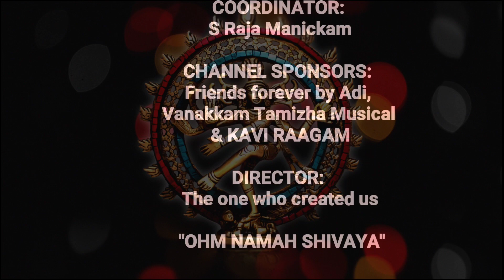SHIVA THANDAVAM 2020 ORIGINAL SONG || shivratri live ||Sadguru Isha yoga center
SINGERS: S Sudagaran & Dharini

MUSIC MIXING: Collins Thomas

LYRICS: S Raja Manickam

SPECIAL LYRICS: Maanika Vasagar (Great Siva Saint, author of Thiruvasagam)

CHOREOGRAPHY: Bharatha Maamani Soosan

DANCERS: Arsha k Nair, Divyadharshini, Neha Krishna

CAMERA: Antony Satheesh,Adi Narayana

EDITING: Adi Narayana

MUSIC STUDIO: Dream Studio

DANCE STUDIO: Maamangam Art School

SUPPORTING: Manikandan Karuppaiah, Inesh & Gladwin

COORDINATOR: S Raja Manickam

Friends forever by Adi,
Vanakkam Tamizha Musical & கவிராகம்

DIRECTOR: The one who created us

Special thanks for Isha Foundation.(Sadguru)

Tamil Version Complete Lyrics:

வாழ்விலே. ஈசனே
மாயஜால வித்தைகோடி
.காட்டுகின்ற வாழ்விலே
ஞாலஞான வித்தைகாட்டி
.காத்திடுவாய் ஈசனே!!
கோடிகோடி சூதுகோடி
.சூழுகின்ற வாழ்விலே!
கோடிசூதை மோதிமோதிக்
.கொன்றிடுவாய் ஈசனே!

கானமோடும் பானமோடும்
.ஆடுகின்ற வாழ்விலே
ஞானமோடும் பக்தியோடும்
.பாடுகின்றேன் ஈசனே!
அங்குமிங்கும் இங்குமெங்கும்
.ஓடுகின்ற வாழ்விலே!
இங்குமங்கும் எங்குமுன்னைத்
.தேடுகின்றேன் ஈசனே!

ஊரிலே. ஈசனே

சாதிபேதம் என்றுசொல்லி
.தாழ்த்துகின்ற ஊரிலே
நீதிவேதம் ஒன்றுதந்து
.காத்திடுவாய் ஈசனே!
ஓதியோதி தீதுசொல்லி
.தூற்றுகின்ற ஊரிலே
ஆதியோகி யாகிவந்து
.மாற்றிடுவாய் ஈசனே!

சேரிசேரி என்றுசொல்லி
.சேர்த்திடாத ஊரினை
நாரியர்த்த நாரிபோலே
.ஆக்கிடுவாய் ஈசனே!
ஏறிஏறி எம்மிலேறி
.எம்மையாளும் ஊரிலே
மாறிமாறி நீயுமாறி
.காட்டிடுவாய் ஈசனே!

அன்பே சிவம்
அன்பே சிவம்

வீட்டிலே. ஈசனே

சோறுசோறு என்றுமட்டும்
.சோறையூட்டும் வீட்டிலே
சோறுகூட ஞானமூட்ட
.வந்திடுவாய் ஈசனே!
போட்டிபோட்டு சண்டைபோட்டு
.காளியாடும் வீட்டிலே!
போட்டியின்றி அன்பையூட்டி
.வேலிபோடு ஈசனே!

கொஞ்சமேனும் கிள்ளியேனும்
.தந்திடாதோர் வீட்டிலே
அஞ்சிடாமல் அள்ளியள்ளி
.தந்திடவை ஈசனே!
எல்லைமீறி என்றுமெங்கும்
.தொல்லைதரும் வீட்டிலே
தொல்லையென்ற சொல்லுயில்லை
.என்றுமாற்று ஈசனே!

நெஞ்சிலே. ஈசனே
நானேநானே என்றுசொல்லி
.ஆடுவோர்கள் நெஞ்சிலே!
நீனேதானே நானுமென்று
.காட்டிடுவாய் ஈசனே!
மானேதேனே மங்கையென்று
.கொஞ்சிடுவோர் நெஞ்சிலே!
கோனே!கோச மங்கையென்று
.காட்டிடுவாய் ஈசனே!

ஆத்திகத்தை ஆத்திரத்த.